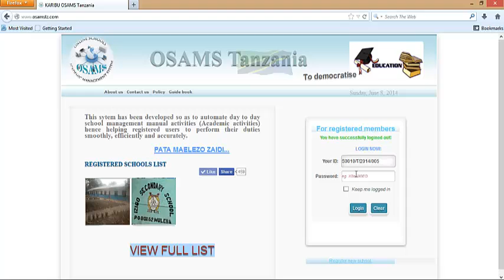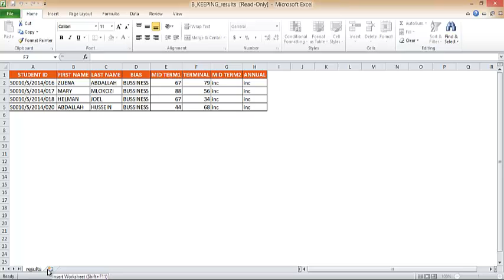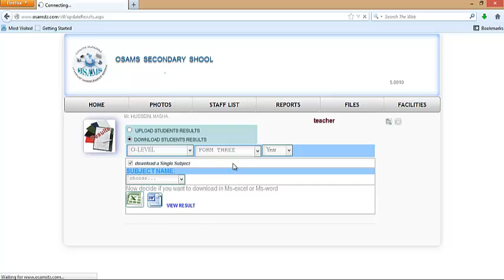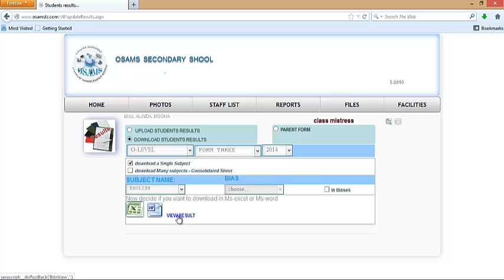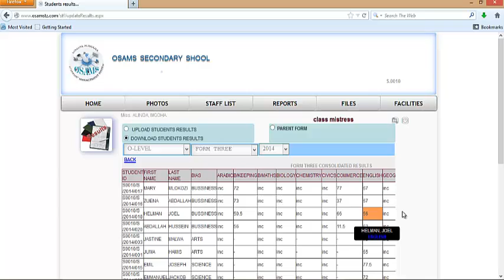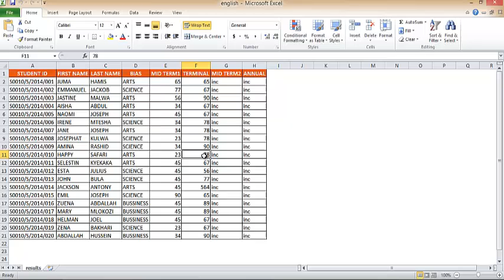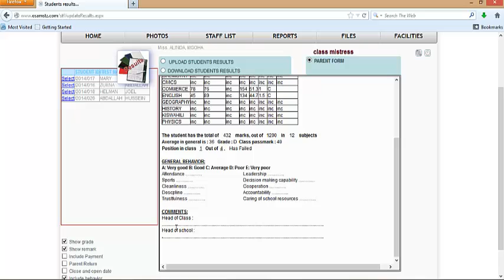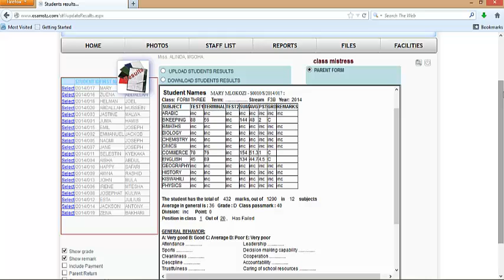9. matokeo kwa ujumla, OSAMS Tanzania.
Angalia ni kwa jinsi gani osams inavyofanaya mambo ya matokeo.
kupakia (upload), kupakua (download), kutumia ms-excel kupakia.
pia kuandaa ripoti za wazazi za kiswahili na kiingereza.